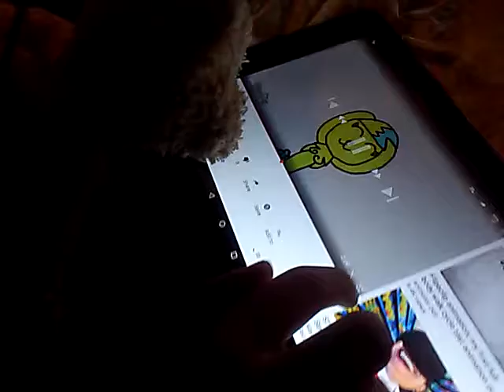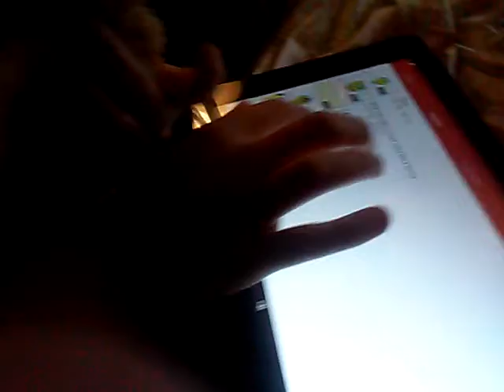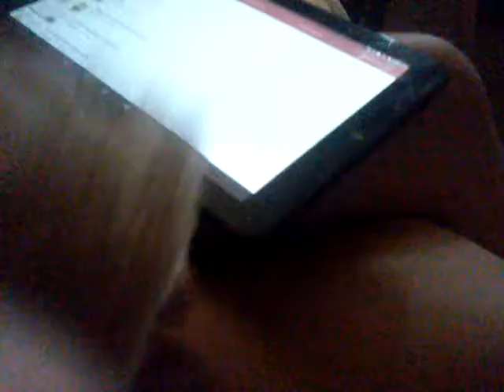Fuzzy reacts: the lost painter / yellow flame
Face revealed !